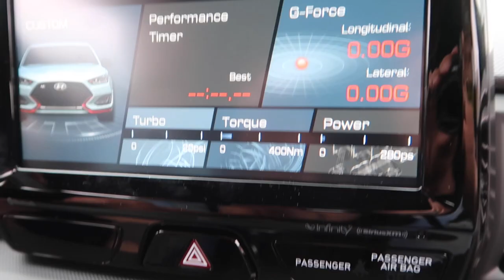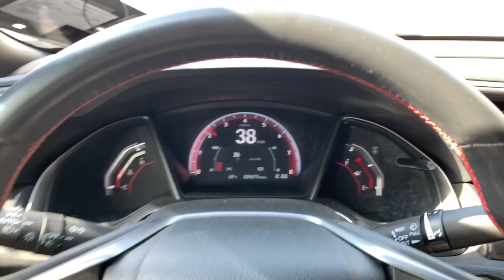Shopping for a Sports Car at 18!!! (Hyundai Veloster N, Ford Focus ST, Honda Civic SI)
Thank you so much for watching, I am trying hard to make my vlogs better as I go, so it would be amazing if you could hit that thumbs up and subscribe to the channel for more! I would also love to hear your feedback on how you think I could make the vlogs better!